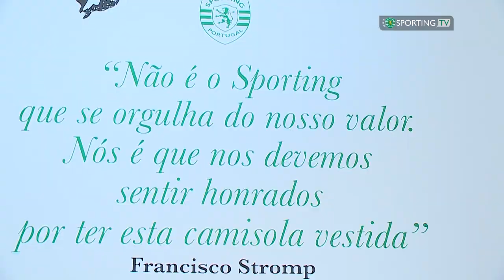Jovane Cabral: "Esta é a minha casa"